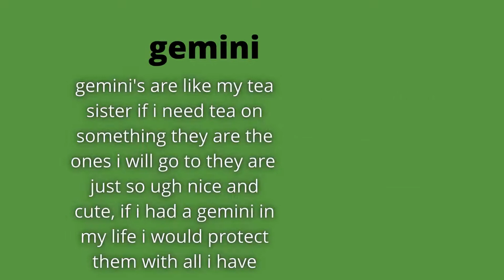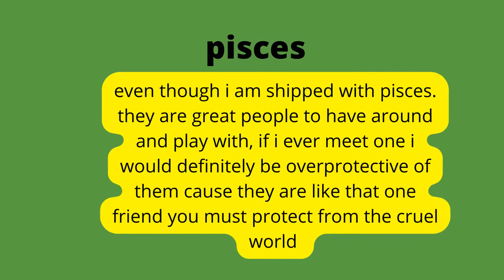things i like about the zodiac signs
this is strictly my point of view on the zodiac signs, if i have offended you i am very sorry